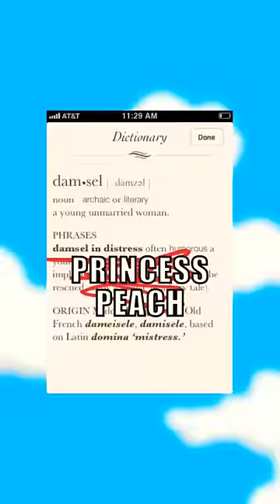Has the MARIO MOVIE Changed Princess Peach Too Much?